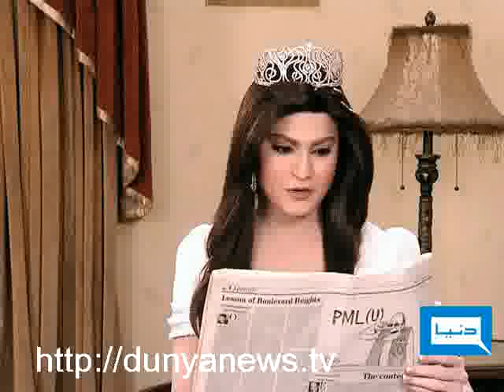Dunya TV-Miss Dunya-14-03-2010-1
Miss Dunya --- Episode No. 51